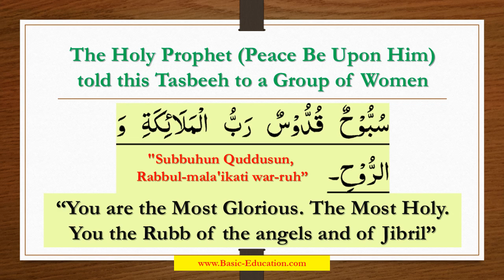Special Tasbeeh for Women | Subbuhun Quddusun, Rabbuna wa Rabbul-mala'ikati war-ruh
Complete wordings are    سُبُّوْحٌ قُدُّوْسٌ رَبُّنَا وَ رَبُّ الْمَلاَئِکَةِ وَ الرُّوْحِ۔

Women can recite "Subbuhun Quddusun, Rabbuna wa Rabbul-mala'ikati war-ruh" daily for getting lot of benefits and blessings from Allah Almighty.
The Holy Prophet (Peace Be Upon Him)  told this Tasbeeh to a Group of Women.
“You are the Most Glorious. The Most Holy. You the Rubb of the angels and of Jibril”
This is the Special Tasbih for Women and men.
Zikar, Tasbeeh for everyone | Professor Ahmad Rafique Akhtar

special tasbeeh for women,subbuhun quddusun rabbul-malaikati warruh,subuhun qudusun robbuna wa robbul malaikati warruh,subbuhun quddusun rabbuna wa rabbul malaikati warruh,subbuhun quddusun,subbuhun kuddusun,Subbuhun Quddusun Rabbul-mala'ikati war-ruh,“You are the Most Glorious. The Most Holy,You the Rubb of the angels and of Jibril”,The Holy Prophet (PBUH),benefits and blessings from Allah Almighty,سُبُّوْحٌ قُدُّوْسٌ رَبُّنَا وَ رَبُّ الْمَلاَئِکَةِ وَ الرُّوْحِ۔,tasbi
Subbuhun Quddusun Rabbul Malaikati Warruh
,Subuhun Qudusun Robbuna wa Robbul Malaikati Warruh | Muraqaba karne ka Tarika | Kashf ul Qaboor
,subbuhun quddusun robbul malaikati warruhi || سبوح قدوس رب الملائكة والروح
,Subbuhun Quddusun, Rabbul mala'ikati | Special Tasbeeh for Women
konsi tasbeeh tamam afraad kar saktay hain ? best Tasbeeh for all...? What is logic and rationale behind choosing یا رحمٰن یا رحیم یا کریمYa Zal Jajali wal Ikram and لا حول ولا قوۃ الا باللہ

,subuhun qudusun robbuna wa robbul malaikati warruh
,subbuhun kuddusun rabb-ul melaiketi berukhi meaning
,subbuhun quddusun rabbuna wa rabbul malaikati warruh
,subbuhun kuddusun rabbuna ve rabbul melaiketi verruh sırları